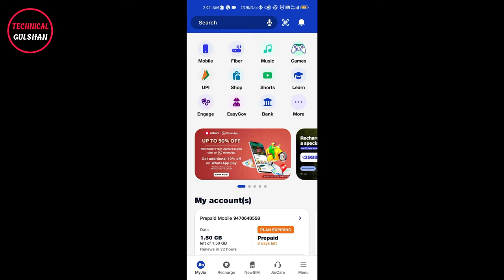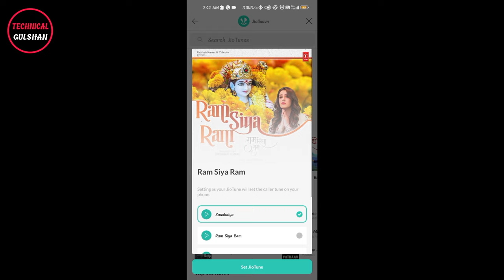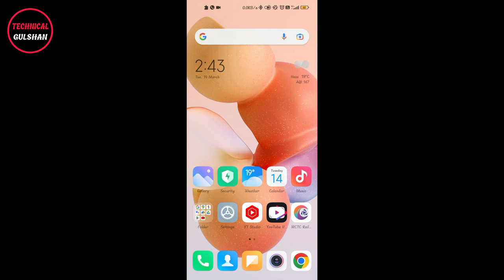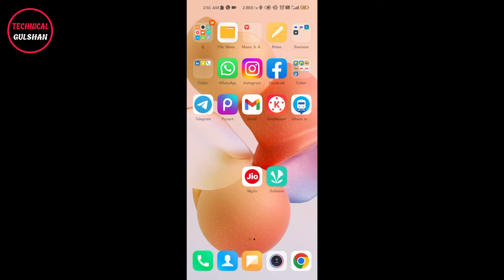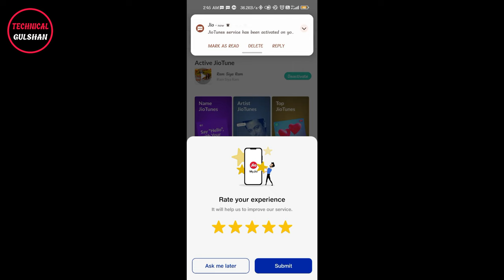Jio Tune Free Me Set Kare/Jio Tune Set Problem Solve In Jio Saavn 2023/Jio CallerTune Set Kaise Kare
Jio Tune Set Kare Free Me | Jio Tune Set Problem Solve In Jio Saavn 2023 | Jio Tune Set Kaise Karen